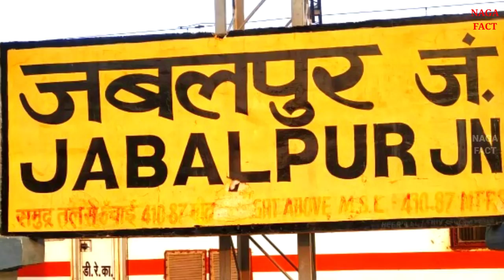Katni district facts। History of Katni। Katni tourist places। Katni information। Katni City mp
Katni district facts। History of Katni। Katni tourist places। Katni information। Katni City madhya pradesh

Queries solved:-

Katni district
Katni amazing facts
History of Katni
Katni district tourist places
Katni district information
Katni district ka itihaas
Katni Madhya Pradesh
Kanti district railway station 2022
Katni city view
Katni district ki video
Katni district ke bare mein bataiye
Kanti district facts
Katni district population
Katni jabalpur
Katni Mudwara
Katni district news
Knowledge point
Naga fact